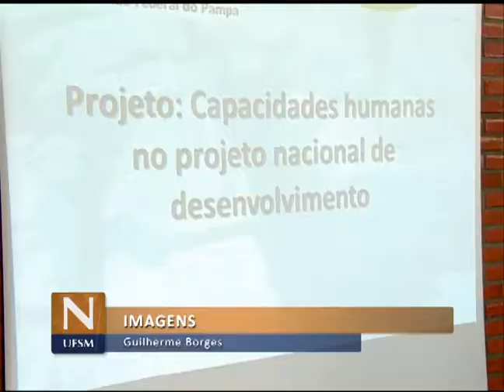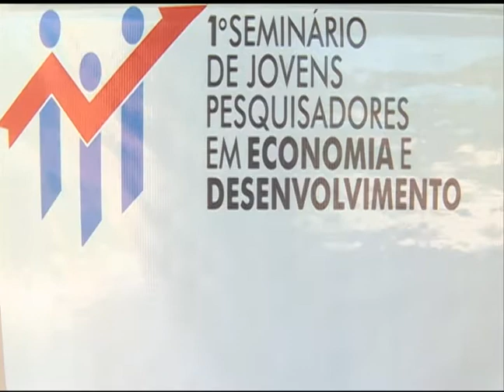Notícias da UFSM - 28ª JAI - Vulnerabilidade Agrícola